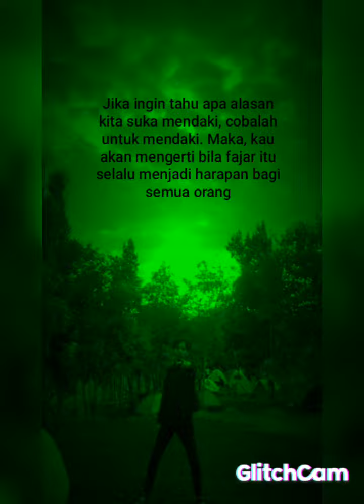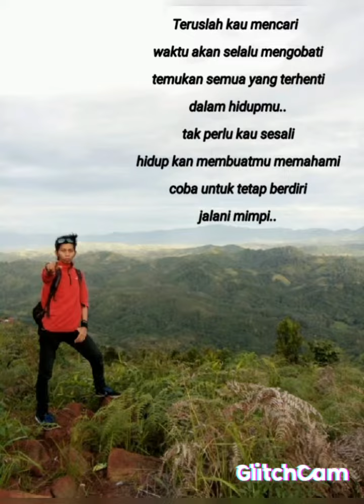life is to short